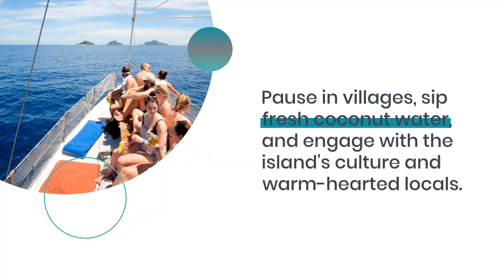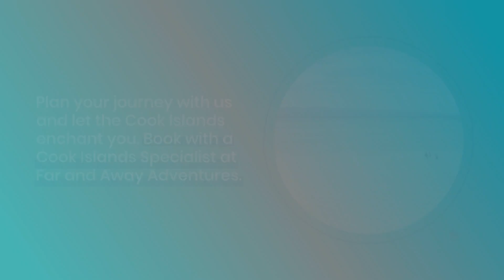Ultimate Guide to Outdoor Activities in the Cook Islands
Discover the Cook Islands, a remote paradise in the South Pacific, perfect for outdoor enthusiasts. This comprehensive guide delves into the exciting outdoor activities available, from snorkeling in crystal-clear waters to hiking through lush rainforests. Explore the pristine beaches, vibrant marine life, and breathtaking landscapes that make the Cook Islands a dream destination. Whether you're an adventure seeker, nature lover, or someone looking for relaxation, this video has something for everyone. Join us to uncover the best outdoor experiences in the Cook Islands!